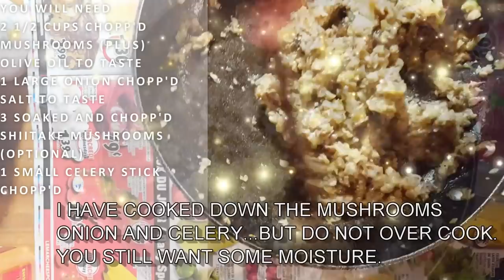NO TALK - SAVORY FRENCH CANADIAN VEGAN TOURTIERE THANKSGIVING | Connie's RAWsome kitchen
Made a no talk recipe video for people who don't want to sit through a long recipe video. enjoy. This recipe didn't make it for the Canadian Thanksgiving ...but the American Thanksgiving is not SO far away. Enjoy.

RECIPE: CHECK TOMORROW FOR WRITTEN INGREDIENTS...
**COOK IN A PREHEATED 425 F OVEN FOR 40 MIN ..PLEASE KEEP AN EYE AND CHECK FOR EVERY OVEN IS DIFFERENT.**

MONTREAL, QUE.